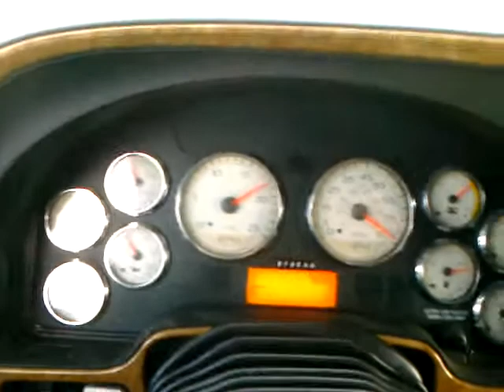Jun 13, 2010 6:12 PM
Haulin ass in the middle of nowhere in nevada